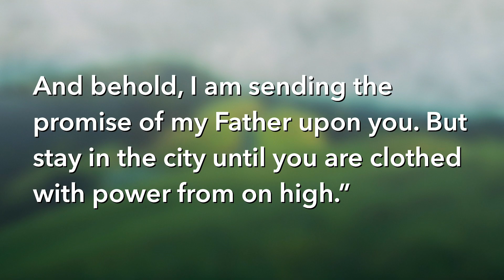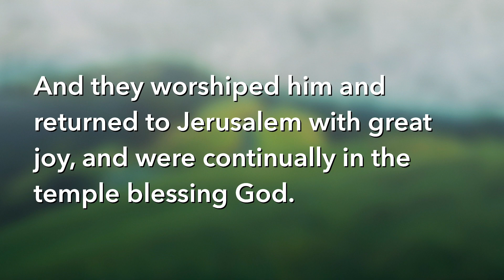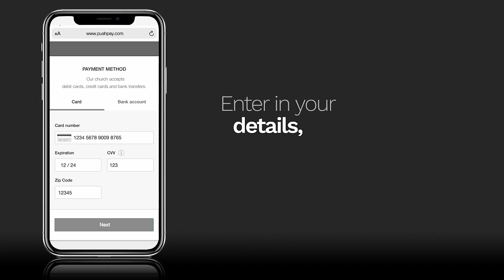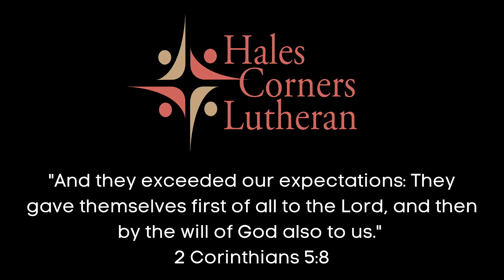5/23 & 5/24 Sanctuary Worship